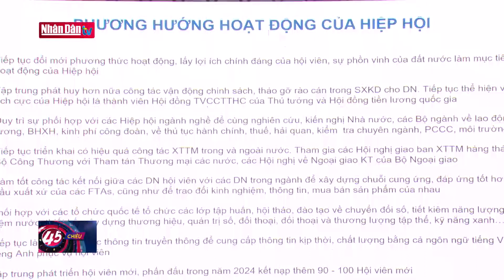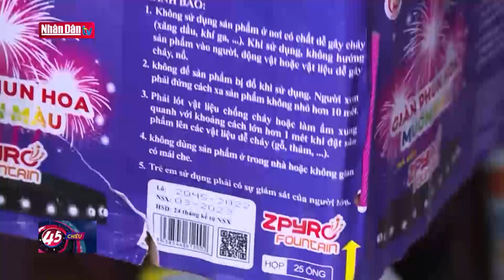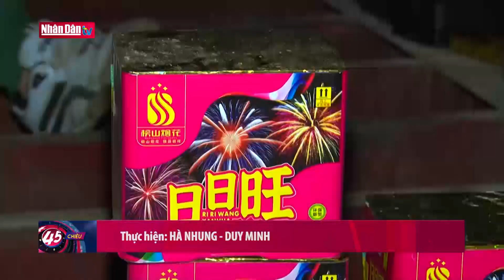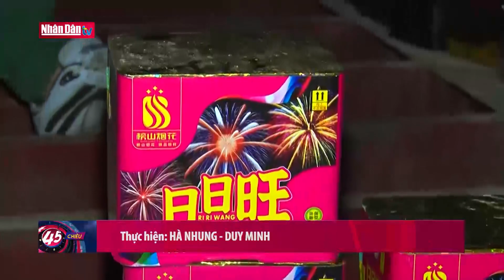Kỷ niệm 30 năm thành lập Hội Nhà báo Thanh Hóa | Tin Chính trị - Kinh tế - Xã hội tối ngày 16-12